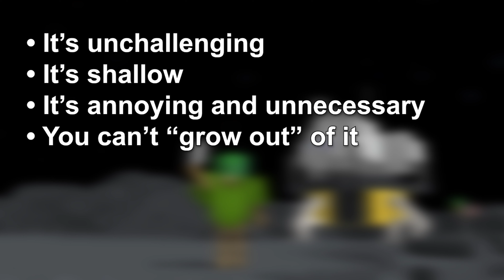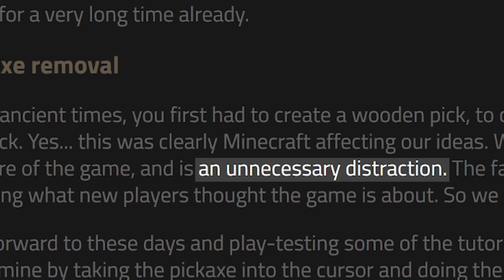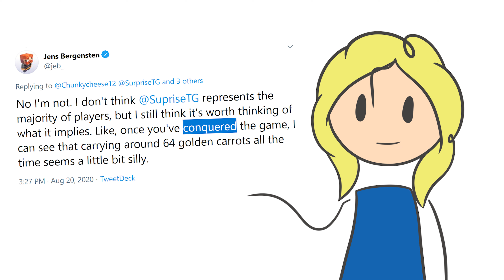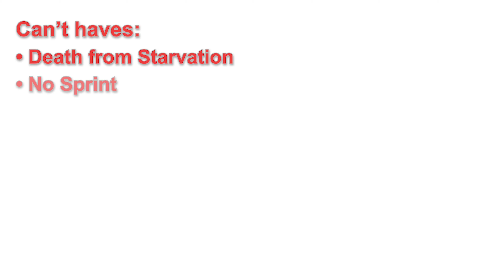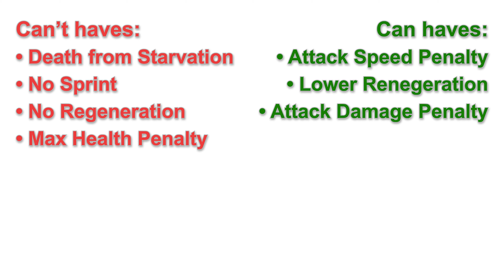Problems with Minecraft's Food System. I have 4 Potential Solutions (1.17?) | Minecraft Discussions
Are you tired of having to stop every now and then "just because"? I have a solution for you!
4 solutions, in fact, but ONE of them is available as a datapack.
Who knows, maybe it will be implemented in 1.17 and/or the Combat Update.
Timestamps:
00:00 - Introduction
00:38 - It's unchallenging
00:58 - It's shallow
01:51 - It's annoying and unnecessary
02:33 - Depletiong mechanics
04:00 - Minecraft is more than just a Survival game
05:36 - You can't "grow out" of eating
06:55 - What should Mojang do?
08:45 - Solution #1: Enchanted Diamond Apple
11:52 - Solution #2: MUCH slower food bar depletion
14:41 - Solution #3: Food as the source of long-lasting minor buffs
17:15 - Solution #4: Food is for the weak
18:56 - Food and PvP/Minigames
19:56 - Non-Solution #1: Saturation Beacon
20:46 - Non-Solution #2: Automatic Feeder Item
21:38 - Non-Solution #3: Strong buffs from food
22:05 - My favorite solution & teaser